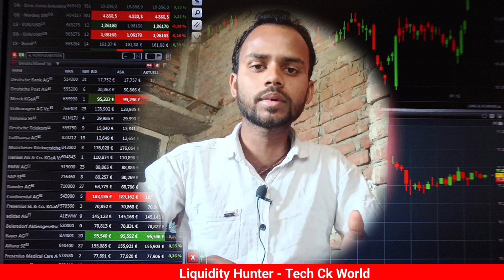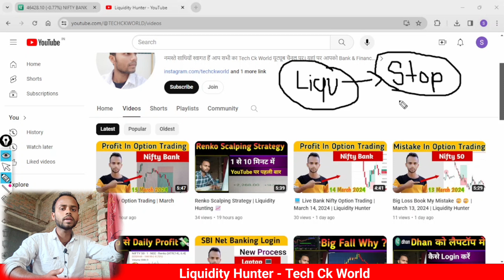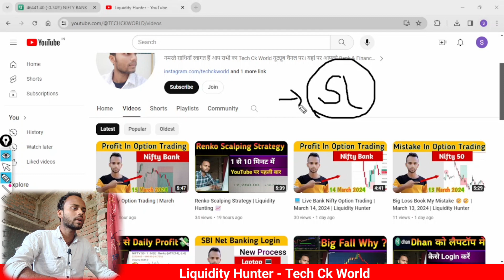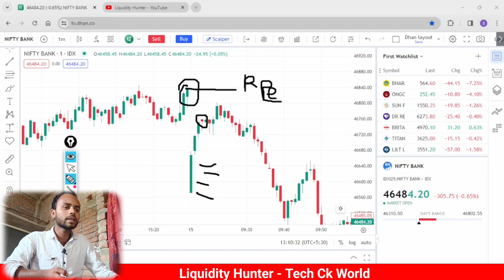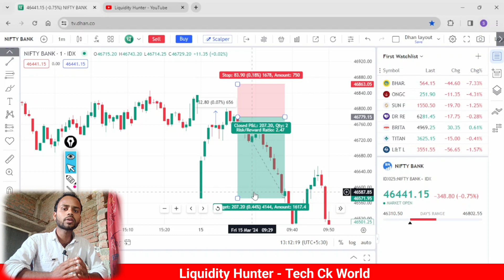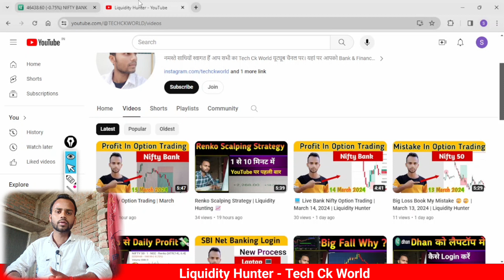Liquidity Trading Strategy | SL Hunting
📽️ अन्य विडिओं : -